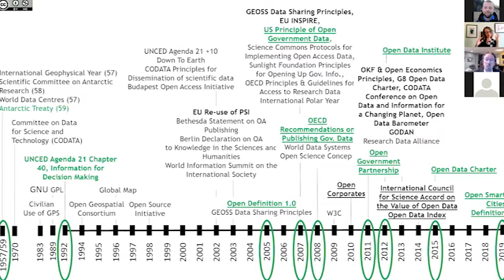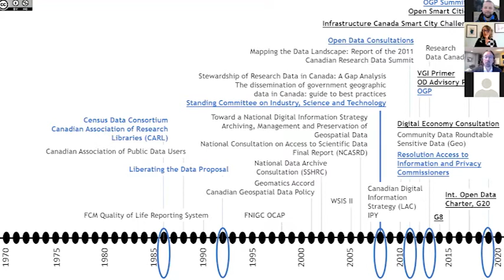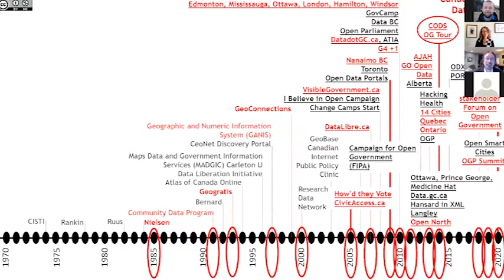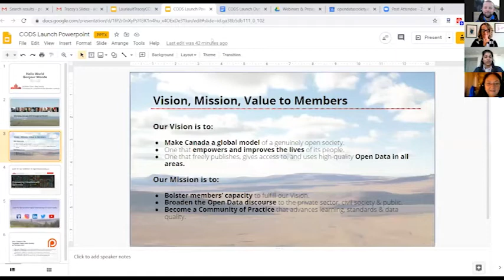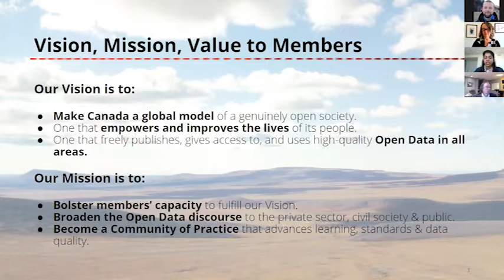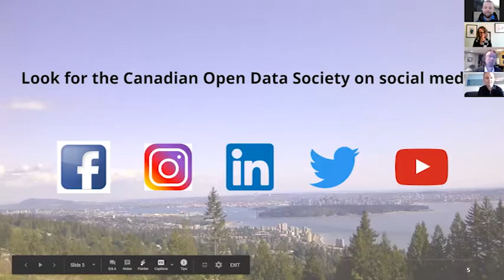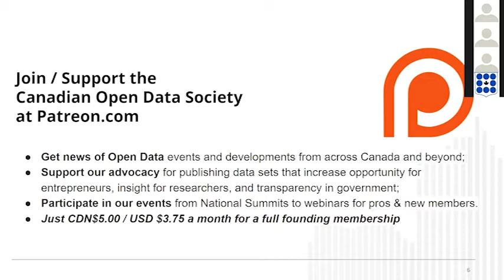CODS Launch Event!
Please accept our invitation to join us and Open Data publishers, users, advocates and allies online at 12:00h EDT on 16 October 2020 for the official launch of the Canadian Open Data Society / Communauté canadienne des données ouvertes (CODS).

The Canadian Open Data Society is a grassroots movement of passionate people on a mission: to raise awareness of open data and advocate for its use in all sectors, for the benefit of all Canadians.

We are also the stewards of the Canadian Open Data Summit, a community-driven event held each year to address the most vibrant opportunities and the most pressing challenges facing the Open Data community.

We host regular learning opportunities such as webinars, and work with partners in the Open Data community on advocacy, awareness, and events, to help raise the level of debate on Open Data and its critical role in democracy, the economy, society and the environment.

This one-hour online event will showcase the transformative possibilities of expanding Open Data mandates, practices and usage across Canada.  The agenda will comprise a short introductory video, introductions of our board and executive team, discussion of the history and value of Open Data, reasons to participate, and announcements of upcoming activities.